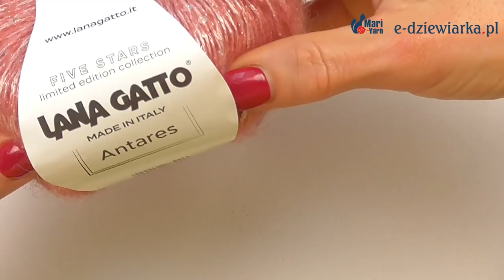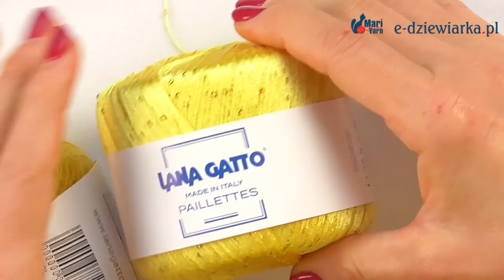Włóczki z firmy Lana Gatto - 101 odc. e-dziewiarka TV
Obejrzyj i posłuchaj, co Mariolcia ma do powiedzenia nt. włóczek od firmy Lana Gatto.